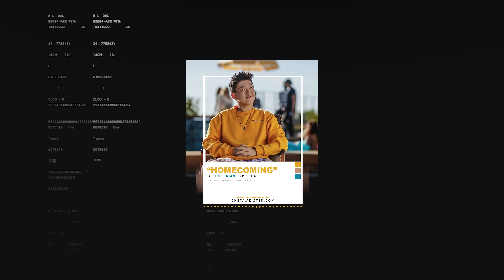(FREE) Rich Brian Type Beat - "Homecoming" feat. Jaden Smith | Retrowave trap type beat 2019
Let me know what you think of the video in the comments below.

Who is Rich Brian?
Brian Imanuel (born 3 September 1999), known professionally as Rich Brian (formerly Rich Chigga), is an Indonesian rapper, record producer and songwriter. He is best known for his viral debut single "Dat $tick", which was first released in February 2016 on YouTube. The single was certified gold by the RIAA. His debut album, Amen (2018), peaked at number 18 on the Billboard 200.